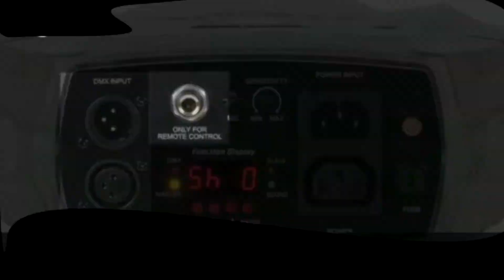ENCANTOS DE LA KUMBIA-LA NEGRA SOLEDAD 2012 EN VIVO SONIDO ESTRELLASFANIA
algo de mi carnal SONIDO ESTRELLASFANIA la negra soledad en vivo con mi carnal